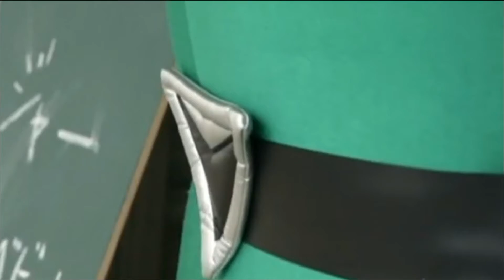10 Real Life Super Heroes Caught on Camera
They have been caught on camera and have repeatedly demonstrated their Super Heroes capabilities.

Walking down the street on a quiet day, any unforeseen event can arise and put you in danger in just an instant, but they are here to solve it.

A superhero who walks with a frying pan, a young boy who defends you from bullying, or a volunteer who saves a lady from drowning, or a baby from falling off the balcony. Get comfortable, here are 10 real superheroes filmed by the cameras!